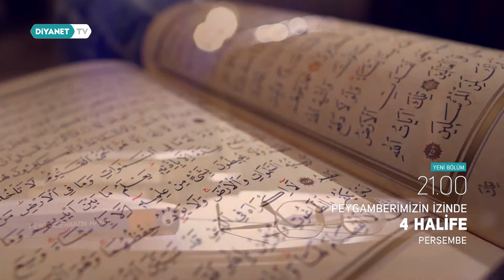Peygamberimizin İzinde 4 Halife 25.Bölüm - Tanıtım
Kur'an'ın hayat sunan iklimini yaşatan Raşit Halifeler'in hayatının anlatıldığı ‘Peygamberimizin İzinde 4 Halife’ Diyanet TV'de.

Peygamberimizin İzinde Dört Halife programında bu hafta
Halife Hz. Ömer (r.a.) döneminde devletin iktisâdî (ekonomik) yapısı ve Yeni Şehirler konusu anlatılıyor.